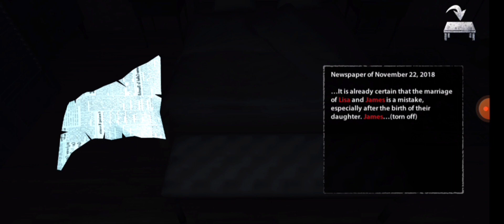Rumah Yang Mengerikan - Endless Nightmare 1: Home Gameplay Part 1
Halo guys balik lagi bareng gw Alann. pada video Kali ini gw akan coba bermain game horor yaitu Endless Nightmare 1: Home. Oke guys jadi gw baru pertama banget Main jadi gw biasanya explore² dulu guys. Sorry banget nih gw jg sempet stuck di misinya hehe😅 Rencananya si gw pengen buat beberapa part lalu juga nyobain difficultynya. Pas awal-awal ternyata difficulty yang ke unlock baru simple. kayanya harus namatin beberapa Kali dulu baru bisa ke diff normal & nightmare.  Kita tunggu aja ya guys keseruannya. Gw juga udah pernasaran banget nih sama part 2 nya. Seperti biasa, Selamat menyaksikan Dan sampai ketemu di video berikutnya!🔥